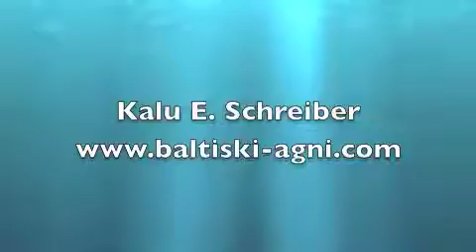Film Spirit Berlin 2010.mp4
Energetische Osteopathie -der Körper. Tempel der Seele